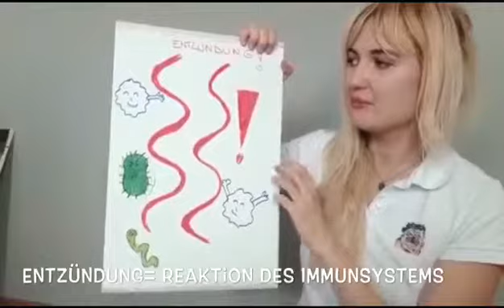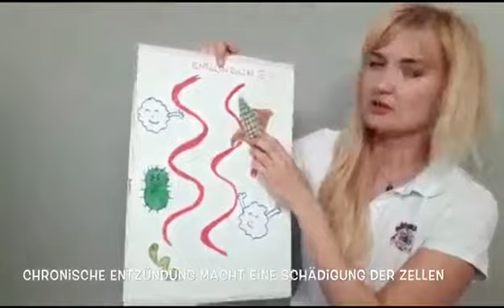Warum entsteht Durchfall? Teil 2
In Teil zwei erläutern wir die Entstehung von Durchfall aufgrund von DARMPARASITEN und Futtermittelunverträglichkeit.